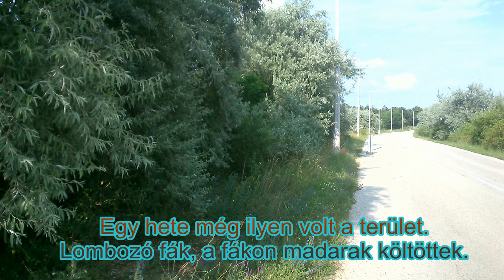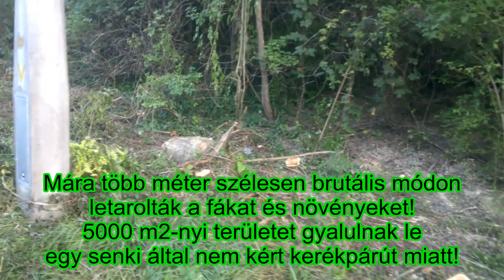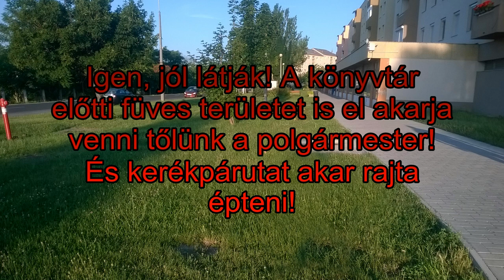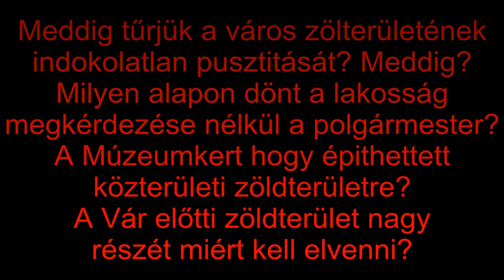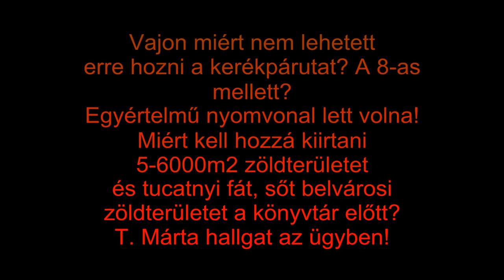Brutális zöldterület pusztítás Várpalotán! A lakosság forrong! Várpalota 2019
Egy elhibázott beruházás keretében Várpalota polgármestere több, mint 5000m2 zöldterületet gyalultat le és tucatnyi fát irtat ki, lombozó, egészséges fákat, melyeket madarak fészkeltek - fészkelési időszak van - csak azért, hogy egy a városban senki által nem kért kerékpárutat megépíttessen!

A buszpályaudvar és a könyvtár előtti belterületi zöldterületet is kijelölte megsemmisítésre, amely kiverte a biztosítékot a lakosságnál! Egyes felmérések szerint - melyek a héten készültek több ponton felvett mintavétellel - a lakosság 93%-a ellenzi a zöldterület pusztítást a könyvtár és a buszpályaudvar előtt, valamint a bevezető szakaszon a JW királyságterem előtt és 71% azonnal lemondatná a polgármestert!

Ahelyett, hogy T. Márta polgármester a volt 8-as főút melletti már bejáratott földútra vitte volna a kerékpárutat, helyette több ezer négyzetméteren irtatott ki fákat és növényzetet az inotai bekötőút mellett. De oda elég lett volna szaggatott kerékpársávot is felfesteni, hiszen napi szinten alig van az útszakaszon forgalom!

A lakosság nem érti, miért kell brutálisan megsemmisíteni a buszpályaudvar és könyvtár előtti zöldterület akár csak 1 négyzetméterét is!

Nem értik, hogy a Múzeumkert étterem, hogy kaphatott építési engedélyt egy városi park virágágyásának és füves területének megsemmisítésére!

Nem értik, miért kell elpusztítani a vár előtti zöldterület jelentős részét és lebetonozni, térkövezni azt!

A lakosság forrong, többen aláírásokat gyűjtenek, míg mások egyéni akciókra készülnek, hogy megakadályozzák a brutális és kegyetlen zöldterület pusztításokat!

A polgármester persze cinikus mosollyal elutasít mindent, szerinte az rendben van, ha zöldterület pusztul el a városban, mert ő ültet pár fát, ami majd 20 év múlva - TALÁN  - ad árnyékot!